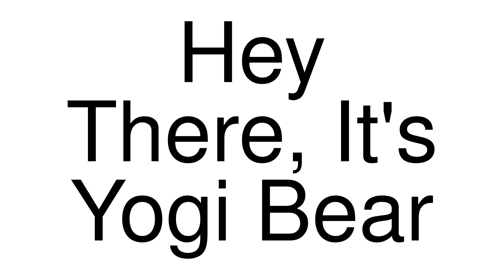How to Pronounce correctly Hey There, It's Yogi Bear (Movie)